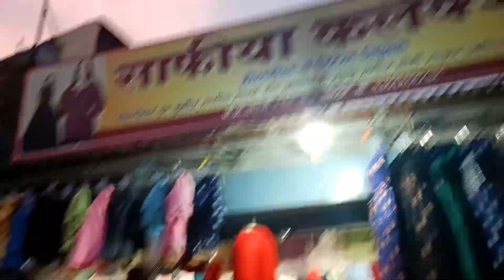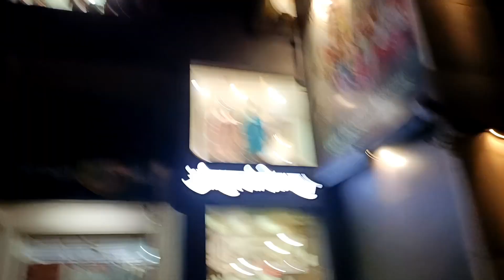दिवाळीचे कपडे खरेदी साठी आम्हीं किती दुकाने फिरलो😉 घरात स्त्री नसेल तर घराची काय अवस्था होते.😲